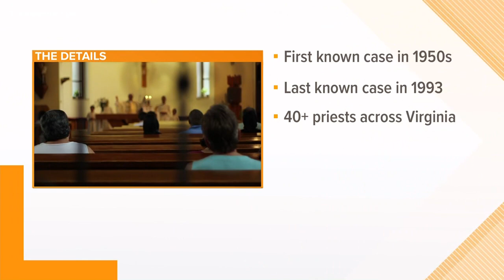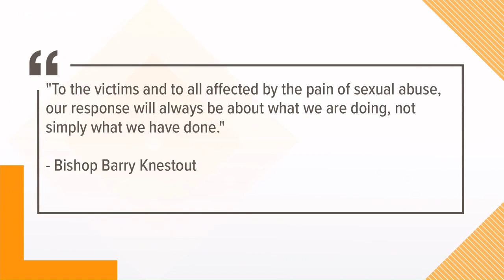Catholic Diocese of Richmond names 42 priests accused of child sex abuse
The Diocese of Richmond published a list of dozens of priests and religious who had credible and substantiated claims of sexual abuse made against them.